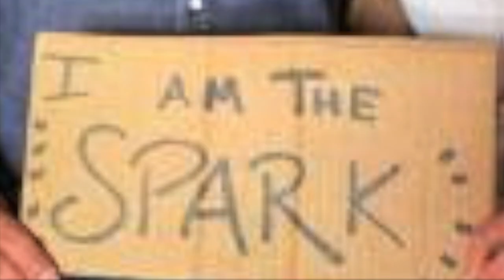Secret Sauce F&B | Josh Wolkon | Humanitarian CRA Award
At Vesta, Steuben’s, and Ace Eat Serve, the importance of contributing to our community is not only recognized, it is embraced. Since 1997, the restaurant group has made contributions to hundreds of events and organizations, earning National Philanthropy Day recognition for ‘Outstanding Small Business’ as well as the Colorado Restaurant Association’s ‘Outstanding Professional’ and ‘Restaurant Neighbor’ awards. In addition, the restaurants have developed ongoing relationships with several groups committed to improving the lives of our youth. Examples of these relationships are the restaurant’s long-standing projects with Urban Peak and the Denver Housing Authority. Using very different approaches, Urban Peak and DHA help provide Denver youth with safe, warm homes and opportunities to lead healthier, more productive lives. Our newest relationships promote giving back to the Arvada community, and providing literacy support through Book Trust.

Wings & Whiskey is Ace Eat Serve’s annual summer bash benefitting DHA’s Youth Culinary Academy. Each year, an established list of top local chefs compete for the title of wing king or queen with live music and a wing-eating contest rounding out the day. In it’s first year, Ace raised $10,000 for the Youth Culinary Academy and has raised about $10,000 a year since its inception.

In 2017, Steuben’s Uptown joined forces with Book Trust, a Denver literacy non-profit that provides the books & literacy support for at-risk kids to become successful readers & leaders. Through a combination of guest’s ‘rounding up’ their credit card payments an annual donation match by Steuben’s, over $11,000 was raised in it’s premier year. Steuben’s Uptown also plays home to an annual, costume-themed toy drive, one of Secret Sauce’s most anticipated events of the year in which we provide holiday gifts for children in DHA housing.

Steuben's Arvada’s weekly ‘Dineback Tuesday’ is the group’s newest initiative. On participating Tuesday evenings, the restaurant donates 15% of sales to various schools and non-profit organizations in the community, an effort that has raised over $45,000 in it’s first year.

Vesta began working with Urban Peak more than a decade ago and has raised over $300,000 for the organization at their annual Plates for the Peak dinner parties. It is this work with Urban Peak that earned owners Josh and Jen Wolkon ‘Business Honoree’ recognition at Urban Peak's 2014 Maverick Thinkers Gala, the organization’s highest yielding fundraiser of the year. But, the Wolkon’s could not have achieved all of this alone. The staff at each restaurant has embraced the company's mission to give back to the community by donating their own time, talents, and even tips to make these events successful. They remain committed to creating fun and unique in-house events that are often affordable for their peers and a younger generation of philanthropists, opening their eyes to how rewarding and easy it is to give back.